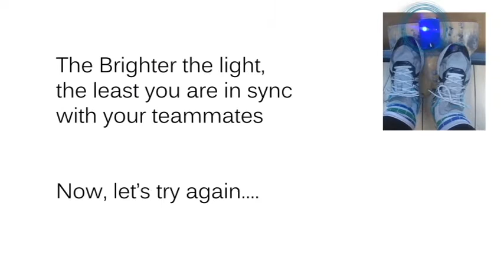Interaction and Electronics Rowing coach app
Part of the Physical Prototyping Practical was to make a short movie of the electronic feedback device